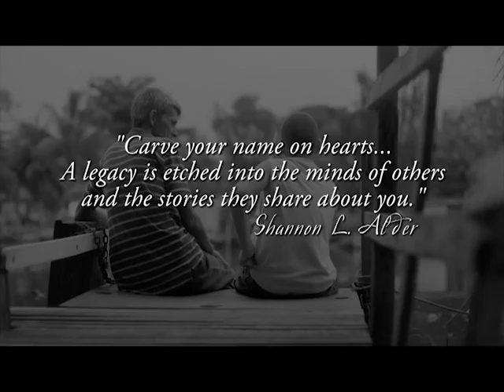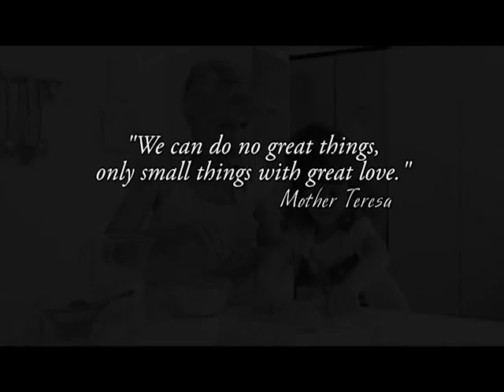1on1 Travis Janssen March 18th, 2016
APSU's Baseball Coach Travis Janssen joins us on this weeks episode of 1on1.